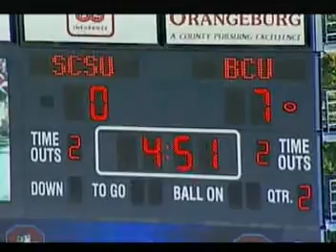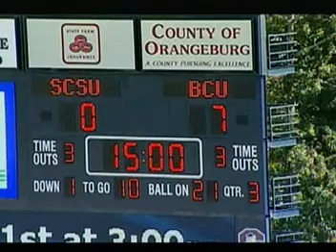SCSU Coach Buddy Pough Show SCSU vs BCU 2010 part1